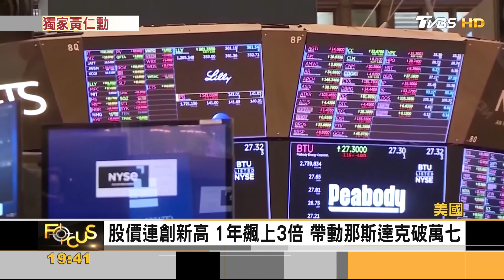獨家專訪黃仁勳!輝達要徵千人 市值將超越蘋果｜方念華｜FOCUS全球新聞 20240603